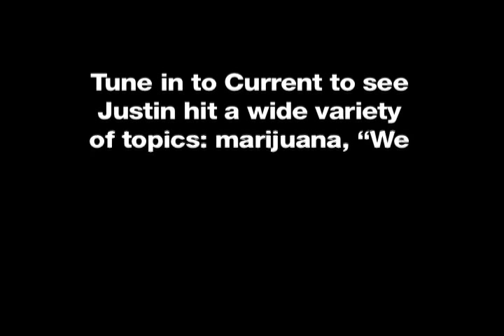Justin Kirk from Weeds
Justin Kirk from Weeds on Current TV